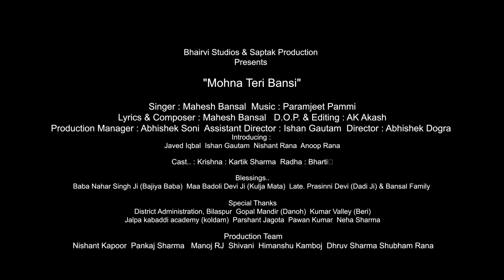Mohana Teri Bansi - Mahesh Bansal l Latest Krishna Bhajan 2021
Bhairvi Studios & Saptak Production Presents Mohana Teri Bansi by Mahesh Bansal.

Featuring
Krishna : Kartik Sharma
Radha : Bharti

Singer : Mahesh Bansal
Lyrics & Composer : Mahesh Bansal

Director : Abhishek Dogra
D.O.P. & Editing : AK Akash
Production Manager : Abhishek Soni
Assistant Director : Ishan Gautam

Introducing..
Javed Iqbal
Ishan Gautam
Nishant Rana
Anoop Rana

Blessings..
Baba Nahar Singh Ji (Bajiya Baba)
Maa Badoli Devi Ji (Kulja Mata)
Late. Prasinni Devi (Dadi Ji)
& Bansal Family

Special Thanks.
District Administration, Bilaspur
Gopal Mandir (Danoh)
Kumar Valley (Beri)
Jalpa kabaddi academy (koldam)
Parshant Jagota
Pawan Kumar

Production Team..
Nishant Kapoor
Pankaj
Manoj RJ
Shivani
Himanshu Kamboj
Dhruv Sharma
Shubham Rana